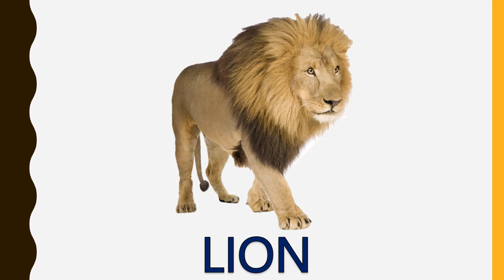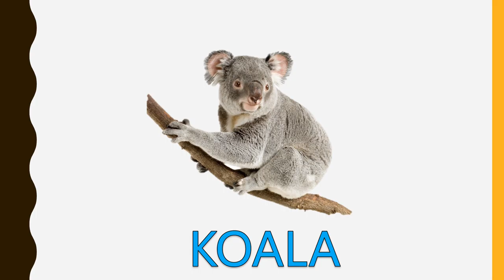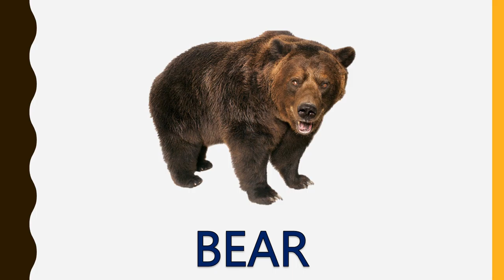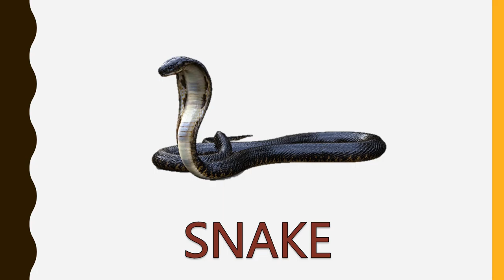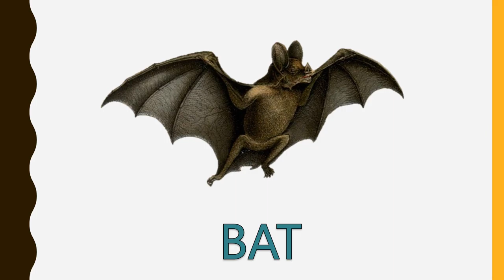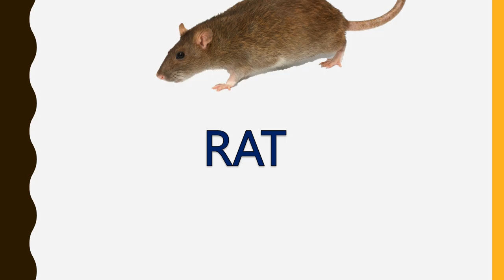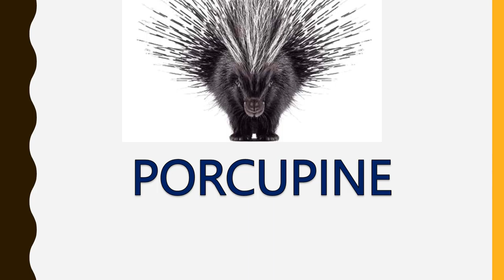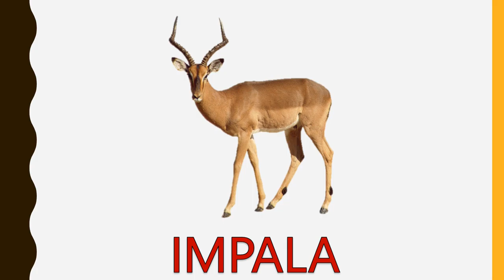60+ Wild Animals name with Pictures | List of Wild Animals | 60+ Wild Animals in English.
60+ Wild Animals name with Pictures | List of Wild Animals |  60+ Wild Animals in English.